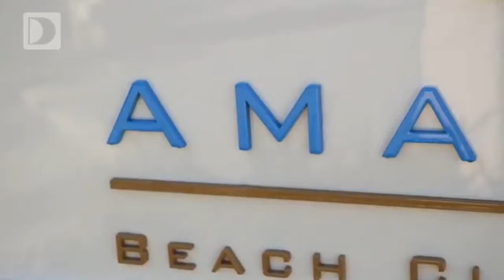Defected pres. Worlds best Beach Clubs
The Defected crew flew around the world to capture some of the most stunning places around the globe. Beach clubbing was the agenda, and they found it in Bali, Ibiza and Goa.